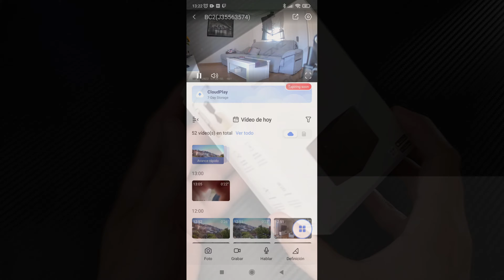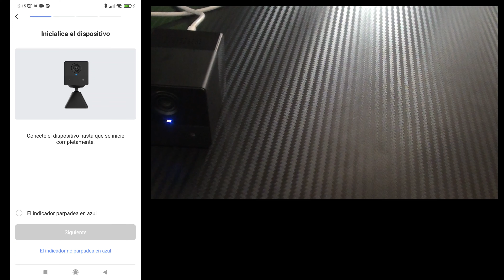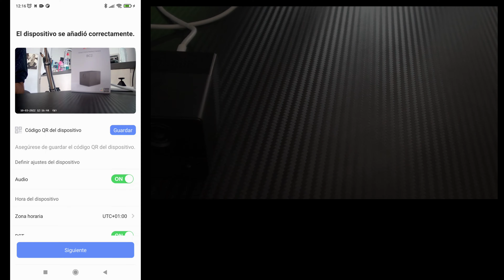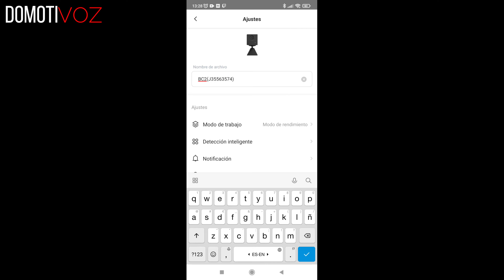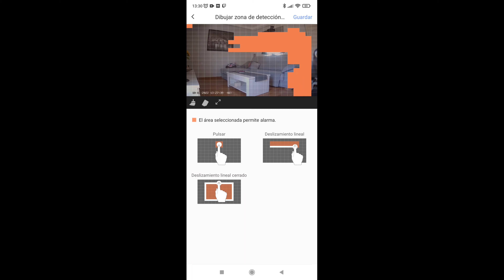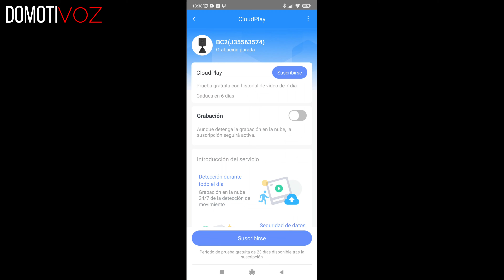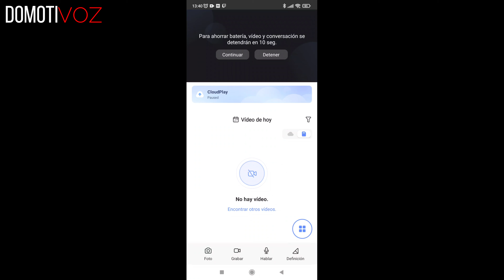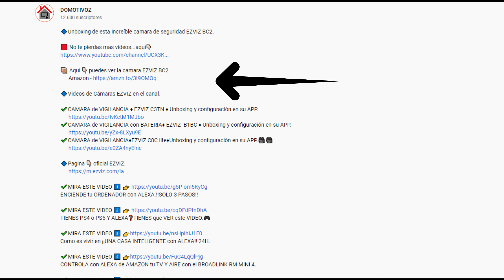CAMARA de VIGILANCIA con BATERIA ♦️ EZVIZ BC2 ♦️ Unboxing y configuración en su APP.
🔷Unboxing de esta increíble cámara de seguridad EZVIZ BC2.

📦 Aquí 👇🏻 puedes ver la camara EZVIZ BC2

✅ Otras camaras que te pueden interesar 👇🏻

🔺Exterior y Interior.

EZVIZ Cámara de Vigilancia EZVIZ EB8 "Conectividad 4G sin WIFI   ➔ 254€

EZVIZ Camara Vigilancia C8c 5mp   ➔ 99€

EZVIZ CAMARA de VIGILANCIA ♦️ EZVIZ OUTPRO - C3TN 2k   ➔ 69€

EZVIZ CAMARA de VIGILANCIA ♦️ EZVIZ CB8 2k   ➔ 179€

EZVIZ CAMARA de VIGILANCIA ♦️ EZVIZ CB3 ♦️   ➔ 89€

EZVIZ CAMARA de VIGILANCIA ♦️ EZVIZ C3TN    ➔ 39.99€

🔺Interior

EZVIZ BM1 La cámara de Vigilancia perfecta para tu Bebé   ➔ 158€

EZVIZ Camara Vigilancia CB2   ➔ 79€

EZVIZ Cámara de vigilancia EZVIZ C6N   ➔ 27€
Enlace 👉 España

EZVIZ CAMARA de VIGILANCIA ♦️ EZVIZ CP1   ➔ 39.99€
Enlace 👉 España

EZVIZ CAMARA de VIGILANCIA para MASCOTAS♦️ EZVIZ C6 2K   ➔ 109.99€

EZVIZ CAMARA de VIGILANCIA con BATERIA ♦️ EZVIZ BC2   ➔ 80.99€

ENCIENDE tu ORDENADOR con ALEXA.!!SOLO 3 PASOS!!

TIENES PS4 o PS5 Y ALEXA❓TIENES que VER este VIDEO.🎮

Como es vivir en ¡¡UNA CASA INTELIGENTE con ALEXA!! 24H.

CONTROLA con ALEXA de AMAZON tu TV Y AIRE con el BROADLINK RM MINI 4.

CONTROLA con GOOGLE HOME tu TELEVISION Y AIRE con el BROADLINK RM MINI 4.

BROADLINK ❓DONDE lo COLOCAMOS❓ Diferencia IR vs RF.

Gmail contacto.

MIL GRACIAS.